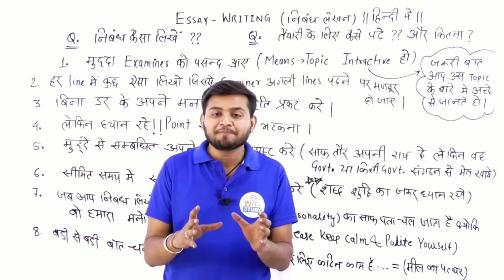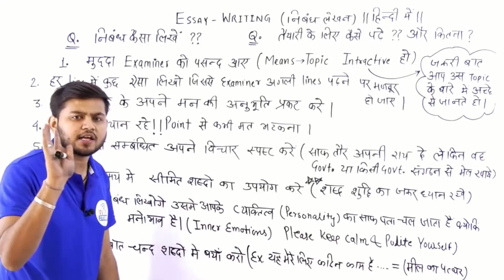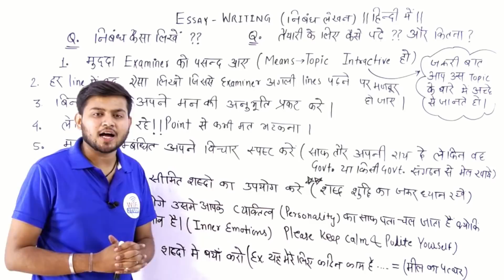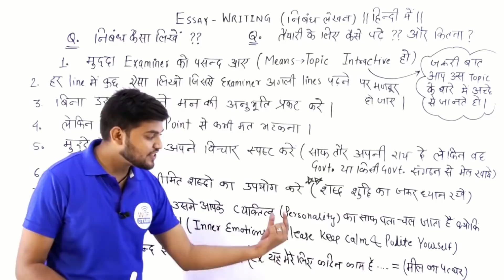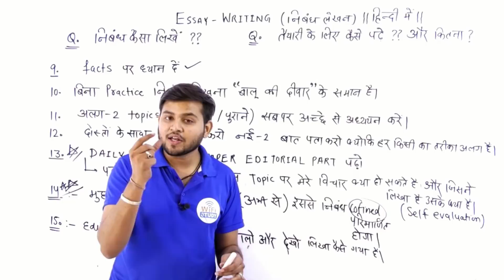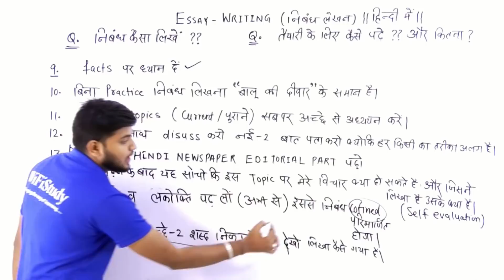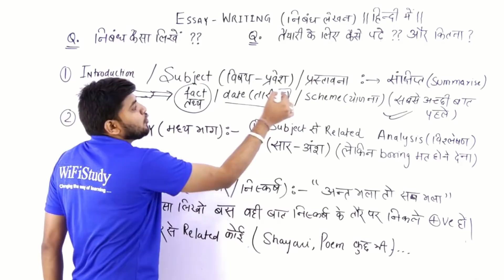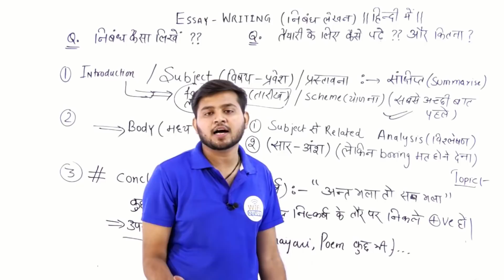Essay Writing in Hindi (Descriptive Paper) आप से अच्छा Essay खुद निबंधकार भी नहीं लिख सकता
MINIMUM PRICES EVER :
Railway ALP/Group D Combo - 140+ Tests @299/-
SSC Combo - 300+ Tests at @699/-
BANK Combo - 350+ Tests at @699/-
SSC & Bank Combo - 700+ Tests at @999/-
Rajasthan LDC - 20 Tests @299/-
RAS - 15 Tests @699/-

Features :
    ·     Standard Exam Platform
    ·     Based on Latest Pattern & Syllabus
    ·     Instant Result & Detailed Solution
    ·     Performance Analysis
    ·     All India Rank
    ·     Self-Analysis & Compare with Toppers
    ·     Bookmark Favorite Questions
    ·     Time Management
    ·     Bilingual

    or Download WiFiStudy Mobile App

Note: - Discount पहले से ही Add कर दिया है अतः कोई कूपन कोड लगाने की आवश्यकता नहीं है!
With Regards

Team WiFiStudy

8 AM - Current Affairs by Bhunesh Sir
8:30 AM - Vocab by Bhunesh Sir
9 AM - The Hindu Analysis by Manvendra Sir

Railway Crash Course:
9:30 AM - Railway Current Affairs by Bhunesh Sir
10 AM - RRB Reasoning by Hitesh Sir
11 AM - RRB Maths by Sahil Sir
12 PM - RRB GK by New Faculty

Rajasthan LDC:
1 PM - Maths/Reasoning by Sahil Sir
2 PM - GS by New Faculty
3 PM - English by Sanjeev Sir

SSC:
5 PM - English by Harsh Sir
6 PM - GK by New Faculty
7 PM - Reasoning by Hitesh Sir
8 PM - Maths by Naman Sir

RRB PO/Clerk:
9 PM - Reasoning by Hitesh Sir
10 PM - Maths by Naman Sir

Defence Special:
4 PM - GS by New Faculty
11 PM - English by Sanjeev Sir

Technical Classes (Sat-Sun):
12 PM to 3 PM - Mechanical
3 PM to 6 PM - Civil
6 PM to 9 PM - EE/EC